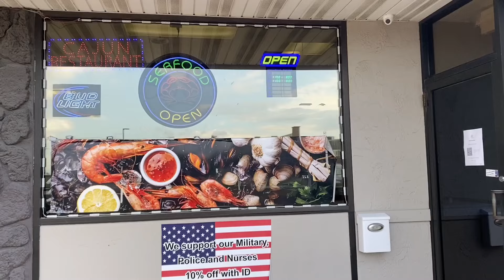MUKBANG@Cajun Crab House Seafood Restaurant